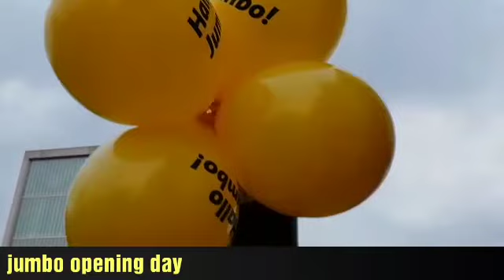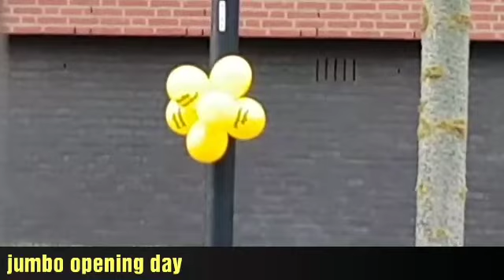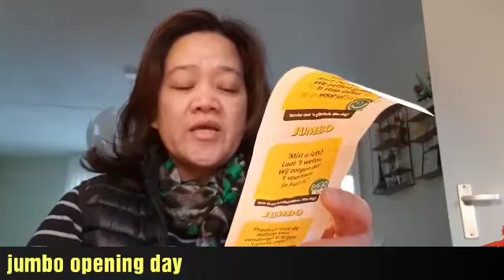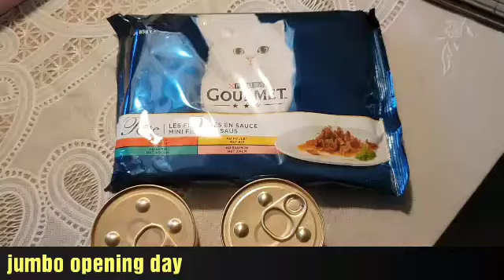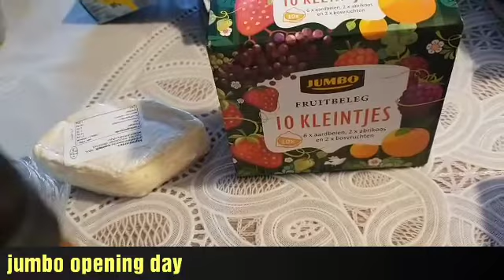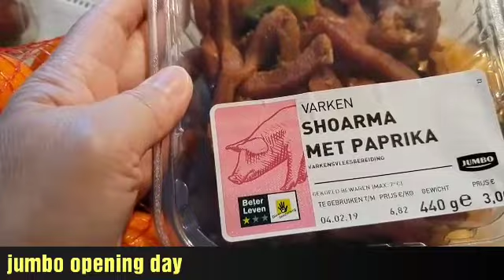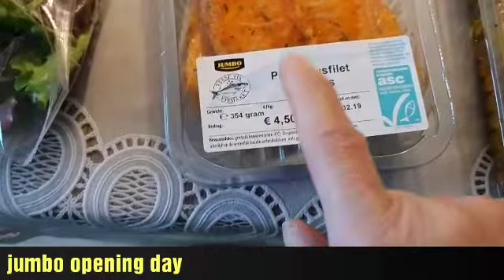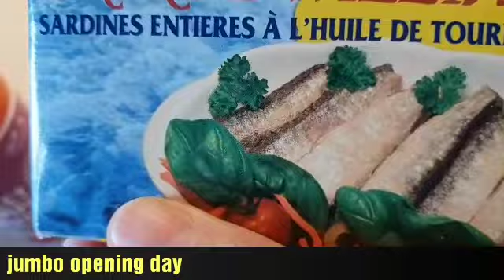JUMBO SUPERMARKET ECHT